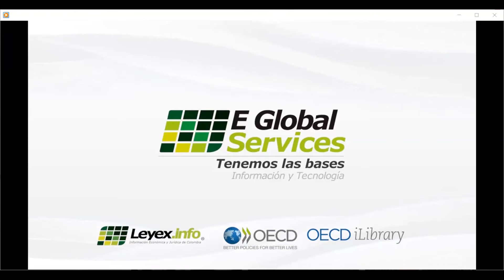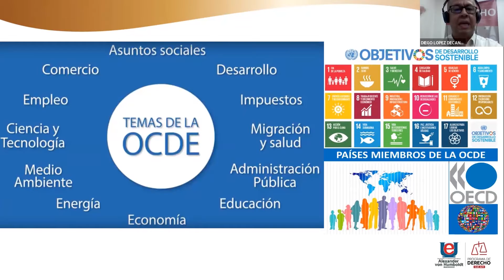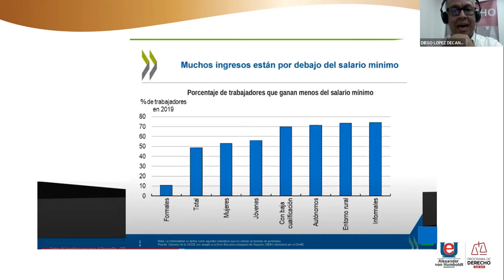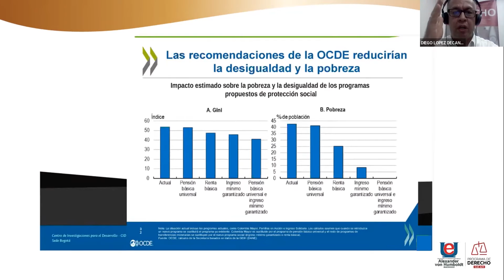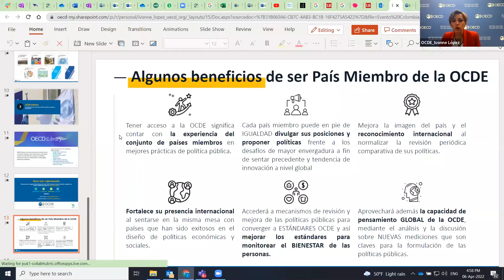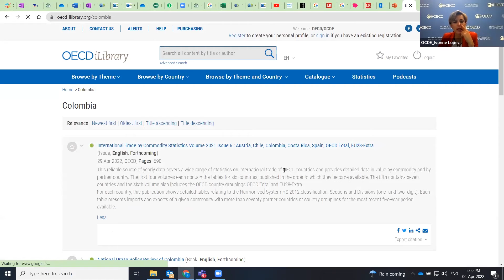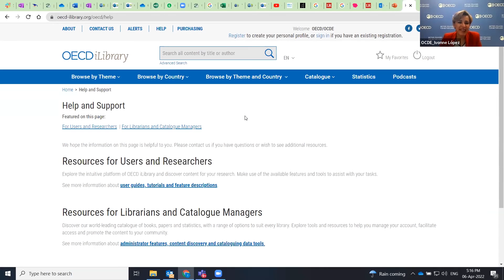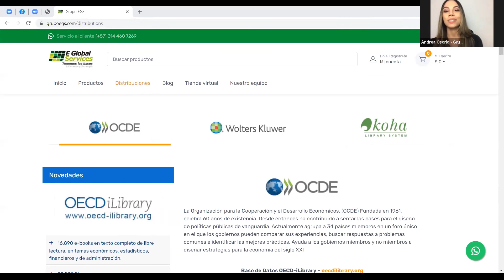Webinar sobre la Ocde y su biblioteca digital OECD iLibrary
Si te perdiste nuestro webinar sobre la OCDE y su biblioteca digital OECD iLibrary ¡No te preocupes! Aquí está disponible.

Cuéntanos que te parece.